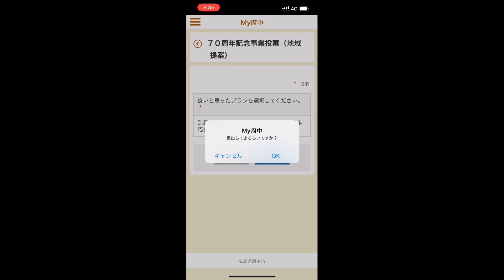府中市制70周年を我龍が1年間皆さんと一緒に盛り上げて行きます！！投票、応援よろしくお願いします！！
府中市制70周年企画！！投票方法🗳️紹介動画😌【My府中】アプリダウンロードいただき、全国から投票可能です！！※応援お願いします※

来たる2024年は地元、府中市制70周年！！
地域に根ざした活動を大切にしている我龍-GARYU-も70周年を盛り上げる為に、たくさん仕掛けを考えております。

☆府中市を舞台に全く新しいコンサートを1ヶ月に4回開催!!
　様々なゲスト、そして初の試み舞台設営チーム、新曲も多数発表致します!!

☆府中市の歴史を探訪するYouTube企画で、世界に楽しく府中市を発信します!!

☆府中市制70周年のイベントなどを我龍SNS(Instagram、Facebook、X、YouTube)
　トータル約40,000のフォロワーに発信!!一年を通して府中市を盛り上げます!!

上記の企画を府中市制70周年の公式企画としていただけたらと考えているのですが、
その為には、皆様の応援が必要です！！

今上がっている５つの企画の中で投票をしていただき、上位２つのイベントが公式イベントとして採用されるそうです。

採用されると、、、
公式イベントとなる他、運営費の一部を補助していただきまして、構想しているイメージを実現することができます。
※経費に充てさせていただきますので我龍の収入には一切なりません。

みんなで、最高の一年を祝うことができたらと思います。
是非是非応援宜しくお願い致します。

【みんなで決めよう！70周年事業My府中投票方法】
My府中アプリをタップ（ない方はダウンロードをお願いいたします。【My府中】で検索）
みんなで決めよう！
70周年事業投票実施中！をタップ
地域提案（みんプロ）をタップ
1番下にある、投票画面へをタップ
いいと思ったプラン
D.我龍-GARYU-と共に、府中市制70周年応援プロジェクト！！をチェック
確認をタップ
提出をタップ
提出してよろしいですか？
OKをタップ
ご投票いただき、ありがとうございました🙏
メンバー一同府中市制70周年を府中市の皆さんと一緒に盛り上げていきます❗️

皆様、投票よろしくお願いいたします。
市外、県外の方もアプリをダウンロードいただけましたら、投票可能です。
投票締め切りは2024年1月9日今までにみたことのない舞台が待っています❗️

太鼓 ユニット我龍 garyu Alternative Taiko Unit 竹内 孝志 竹内 裕樹 髙木 章 Player,Noo/髙木　章 野島 嘉平 ぱん ぬ エルトン 井上 雄 森田健吾 藤本 英一郎